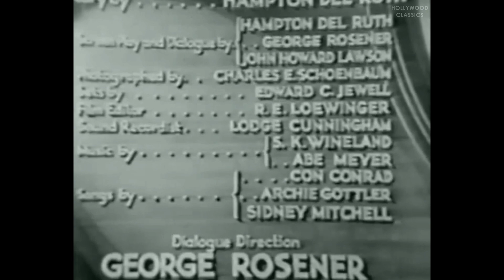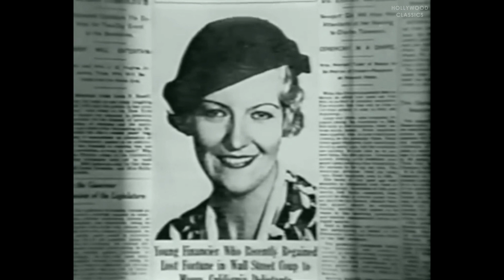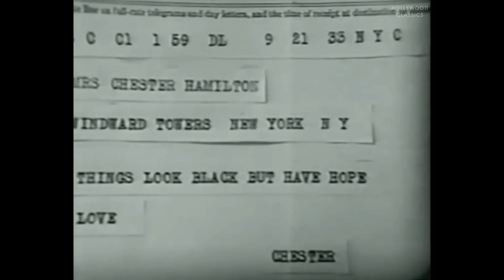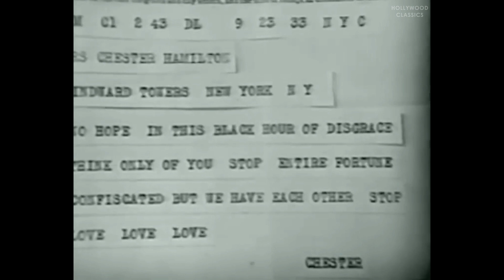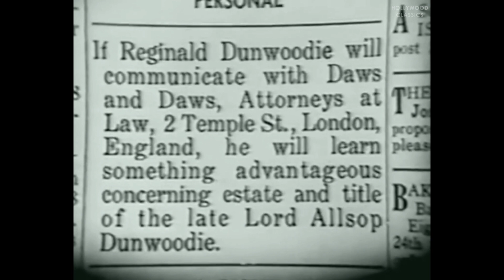Goodbye Love (1933) | Romantic Comedy | Charles Ruggles, Verree Teasdale, Sidney Blackmer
Watch the 1933 Hollywood classic movie, Goodbye Love.

Wealthy Chester is not Phyllis's first husband. And all pay alimony. After the wedding Chester learns that she has had eyes on a British big game hunter who turns out to be a pretender like Phyllis: Actually he is Chester's butler.

Movie Name: Goodbye Love
Stars: Charles Ruggles, Verree Teasdale, Sidney Blackmer
Director: H. Bruce Humberstone